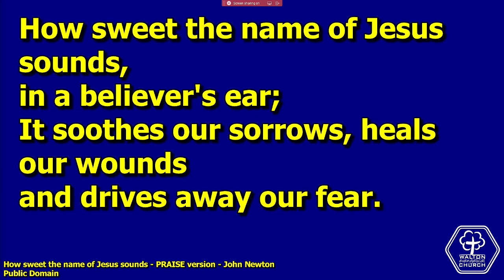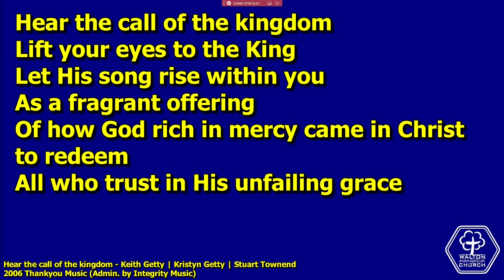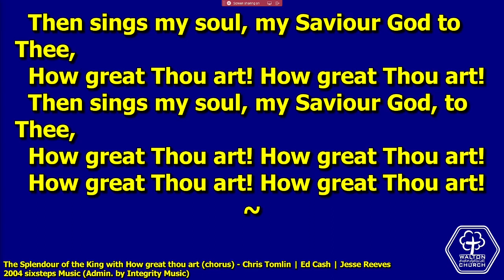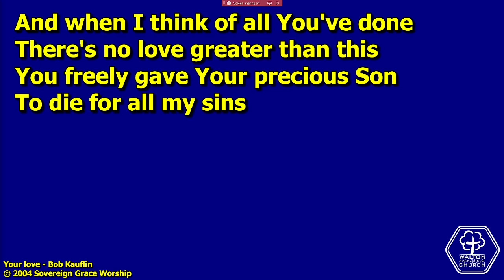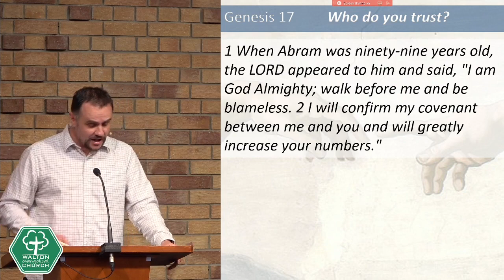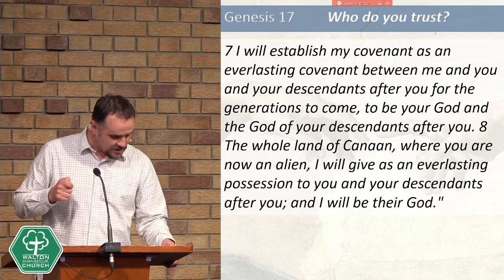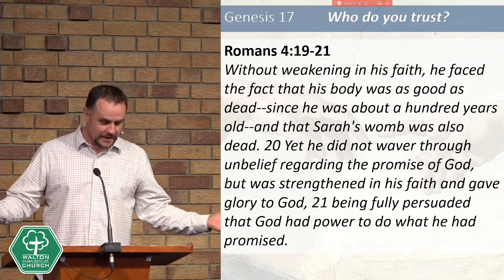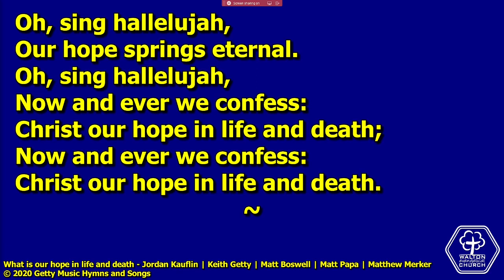5th May 2024 am complete service - Genesis 17